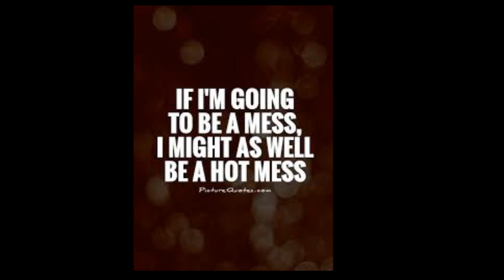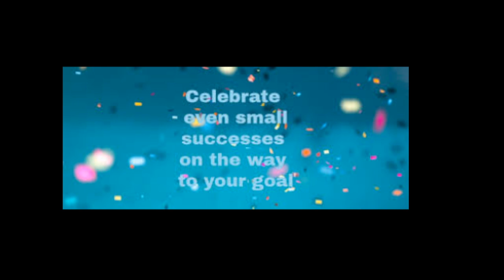Porsha Wms From The RHOA Do You Know What A Winning Team Looks Like Well I'm Here To Show You & Nene